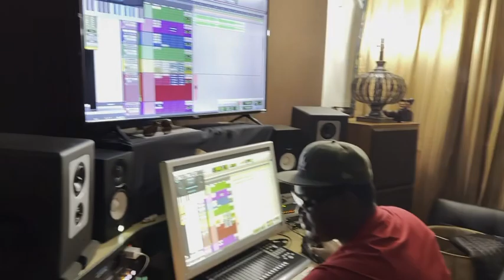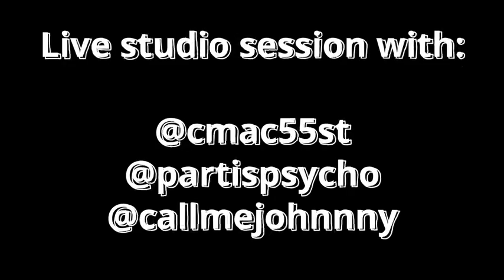Cripmac Studio Wit CallMeJohnny